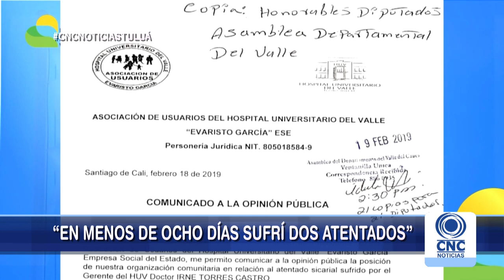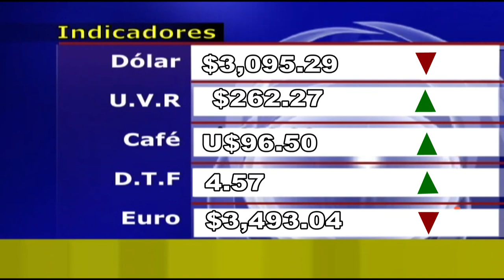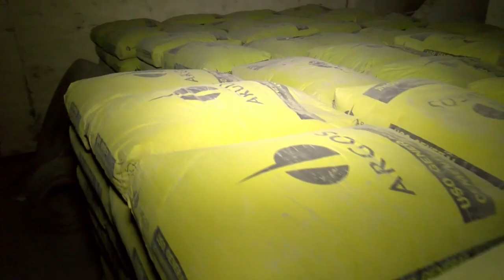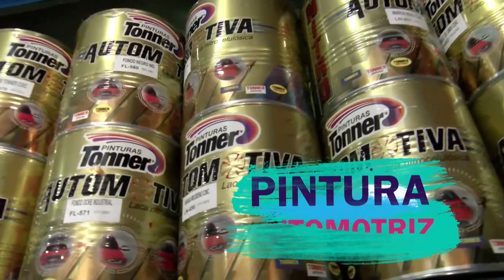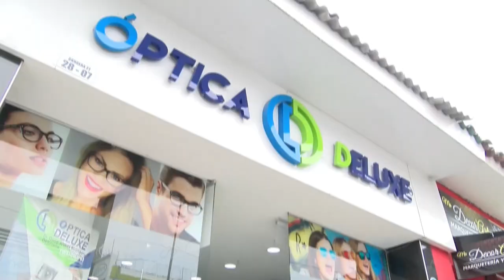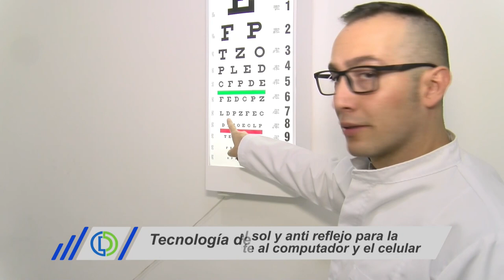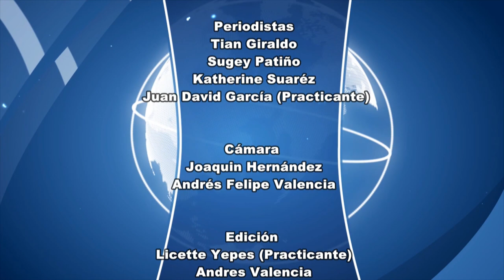CNC Noticias Tuluá Segunda emisión 8:00 p.m. febrero 27 de 2019